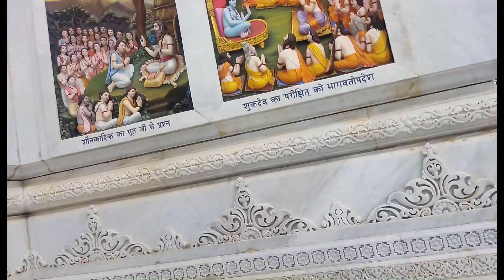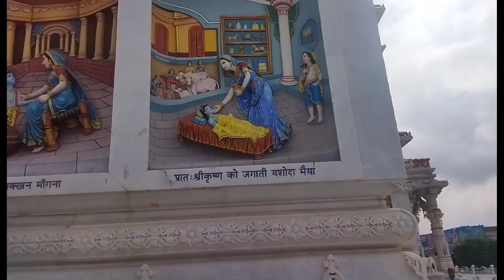Vrindavan.. prem mandir.. 9days road trip day 6 morning...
This channel is all about a great experience of feeding various animals,social activities, travelling and more.. And encouraging more and more people towards animal welfare and doing social activities..

all cow lovers and animal lovers will love this video..

we would like to request all the viewers please share our videos to maximum people you can forward.. It will help our team and encourage us to make more and more such kind of videos..